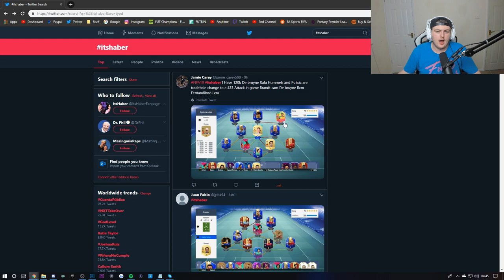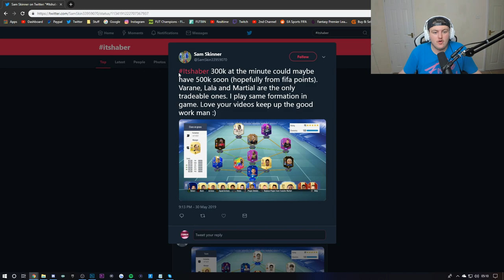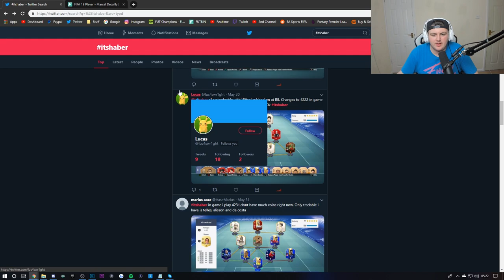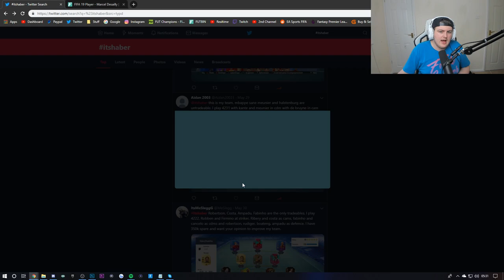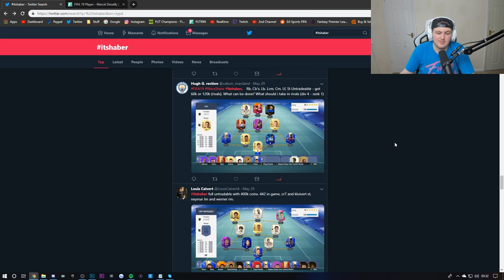I RATE YOUR TEAMS! TOTS EDITION 🔥 FIFA19 ULTIMATE TEAM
Fifa 19, Ultimate team, I rate your teams, Rating your teams, I rate your squads, Team rating, Squad Builder, Ultimate team for Beginners, Fifa 19 Tips, Tips, Tricks, Squads, How to get better at Fifa